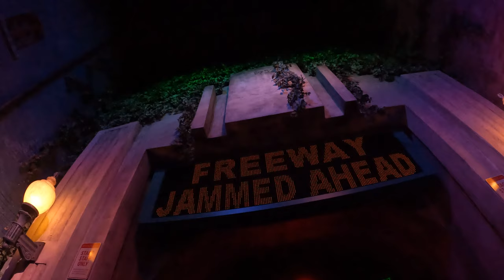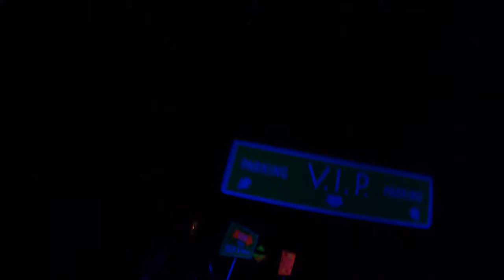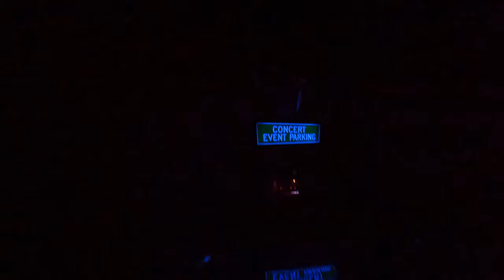Rock 'n' Roller Coaster POV (4K 60FPS), Disney's Hollywood Studios Launch Coaster | Non-Copyright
Rock 'n' Roller Coaster is the indoor Vekoma launch coaster at Disney's Hollywood Studios.  This coaster puts riders in supersized limos and is a wild race to an Aerosmith concert.  The ride features a solid LSM launch, three inversions, some near-misses, and awesome on-board audio.

Two similar rides exist.  The Rock 'n' Roller Coaster at Walt Disney Studios in Paris was recently rethemed to Avengers: Flight Force.  Then Walibi Holland opened an outdoor version of this coaster that currently goes by Xpress: Platform 13.